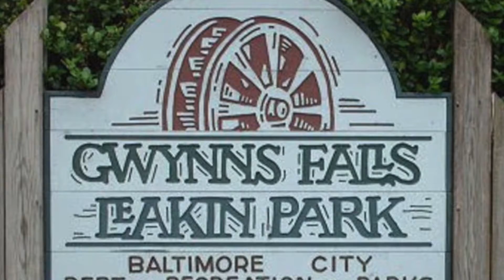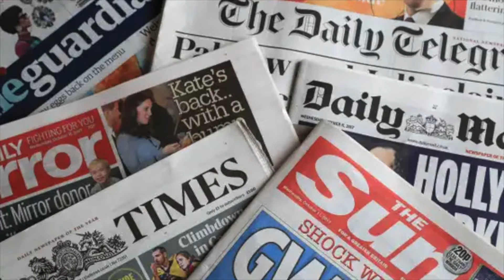Satire Project-Serial Killer Documentary